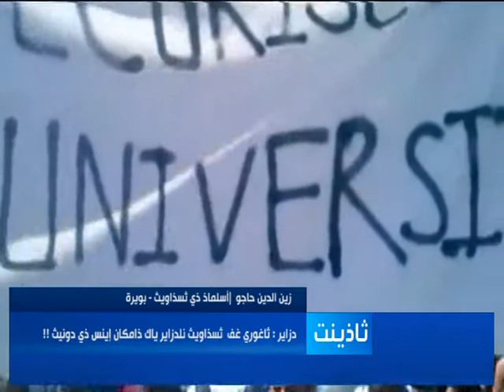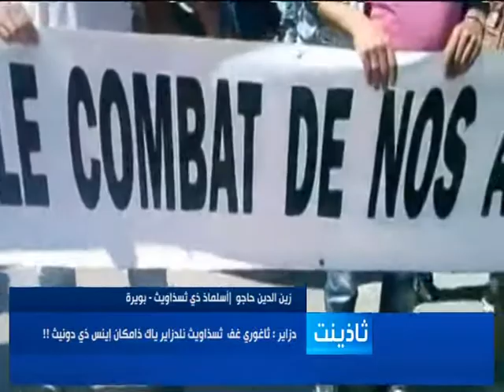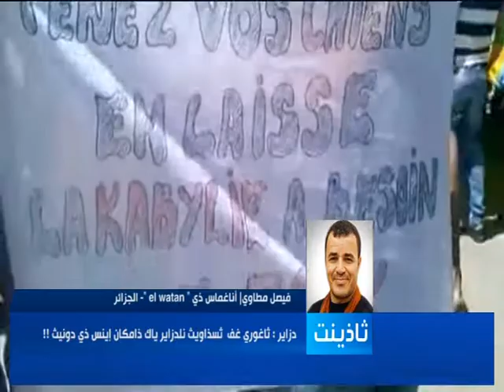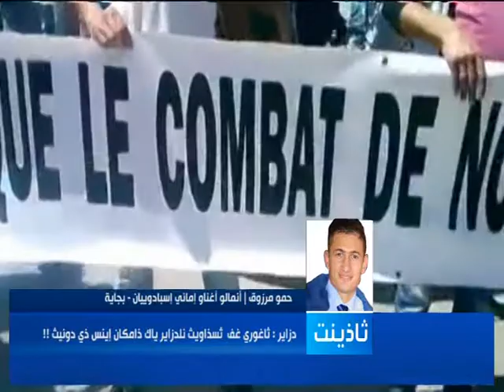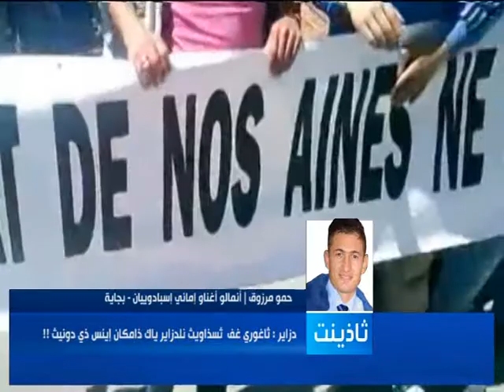hadath 18 09 14